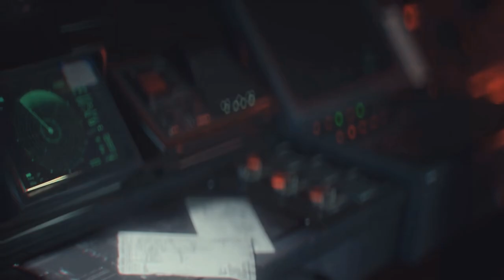CFHD : Breaking the Waves Promo CG (2023)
● Breaking the Waves Promo CG
● CFHD“破浪之锋”CG首爆，20系国武集结！